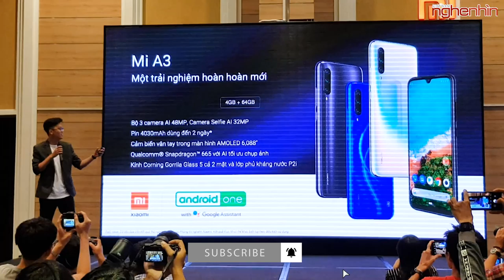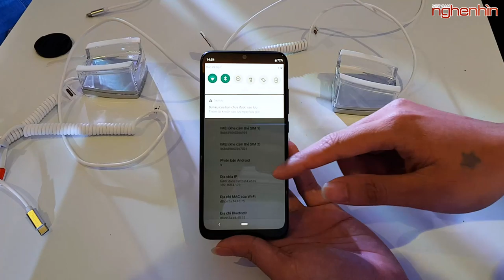Trên tay Xiaomi Mi A3, 6 triệu vân tay trong màn hình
Hôm nay Xiaomi đã cho ra mắt loạt thiết bị mới trong đó có Xiaomi Mi A3 với nhiều thứ mới mẻ, hãy cùng nghenhinvietnam trên tay Xiaomi Mi A3.